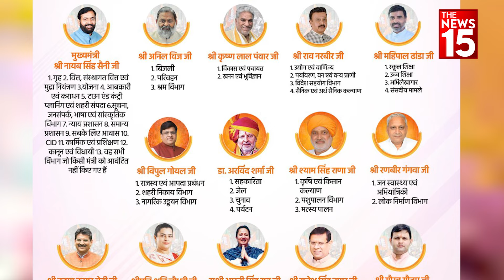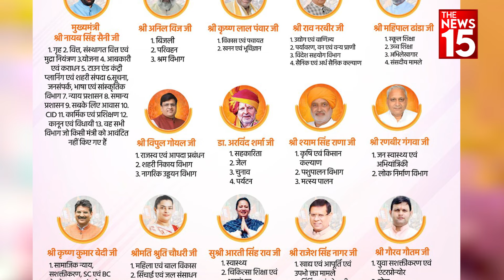Nayab Singh Saini Cabinet List: नायब सिंह सैनी के नई कैबिनेट की इनसाइड स्टोरी! | Haryana News | BJP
हरियाणा में दूसरी बार नायब सिंह सैनी की सरकार बन चुकी है। गुरुवार को हुए शपथ ग्रहण के बाद विभागों का बंटवारा भी हो चुका है। ऐसे में कई पुराने चेहरे है अनिल विज और राव नरबीर सिंह जैसे 6 विधायकों को भी विभाग मिले है जो खट्टर सरकार में भी थे। पर 14 मंत्रियों में से 7 मंत्री ऐसे भी है जो नए है, और उन में से कुछ ऐसे चेहरे भी है जो इसी विधानसभा चुनाव में कांग्रेस छोड़ के बीजेपी में आए। ऐसे में आइए जानते है जिसे कौनसा विभाग मिला और किसके हाथ से कौनसा विभाग गया।